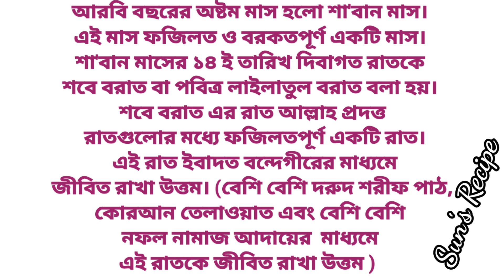আজ পবিত্র লাইলাতুল বরাত।।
আরবি বছরের অষ্টম মাস হলো শা'বান মাস। এই মাস ফজিলত ও বরকতপূর্ণ একটি মাস। শা'বান মাসের ১৪ ই তারিখ দিবাগত রাতকে শবে বরাত বা পবিত্র লাইলাতুল বরাত বলা হয়। শবে বরাত এর রাত আল্লাহ প্রদত্ত রাতগুলোর মধ্যে ফজিলতপূর্ণ একটি রাত। এই রাত ইবাদত বন্দেগীরের মাধ্যমে জীবিত রাখা উত্তম। (বেশি বেশি দরুদ শরীফ পাঠ কোরআন তেলাওয়াত এবং বেশি বেশি নফল নামাজ আদায়ের  মাধ্যমে এই রাতকে জীবিত রাখা উত্তম )
শুধু এই রাতেই নয় পুরো মাস জুড়ে আমাদের এই মাসে ইবাদত বন্দেগী করা উচিত। (যেমন, ১৪ ও ১৫ তারিখে নফল রোজা, বেশি বেশি কোরআন তেলাওয়াত, নফল নামাজ এবং বেশি বেশি দরুদ শরীফ পাঠ )
১)হাদিস শরীফে আছে - হযরত মুহাম্মদ মোস্তফা (সা:) এরশাদ করেছেন, যদি কেউ সাবান মাসে খালেস ভাবে তিন হাজার বার দুরুদ শরীফ পাঠ করে,তবে তার  শাফায়াতের পূর্ণ দায়িত্ব  আমার উপরেই বর্তাবে।
২)হযরত আবু সাঈদ খুদরী (রা:) হইতে বর্ণিত আছে যে, হযরত মুহাম্মদ মোস্তফা (সা:) এরশাদ করেছেন - রজব মাস আগমন করলেই তোমরা বেশি করে নফল ইবাদতে মনোযোগ দিও।
আর নবী পাক (সা:) নিচের দোয়াটি বেশি বেশি পাঠ করতেন -
" আল্লাহুম্মা বারিক লানা ফী রজাবা  অ শা'বানা অ বাল্ লিগনা রামাদান "।